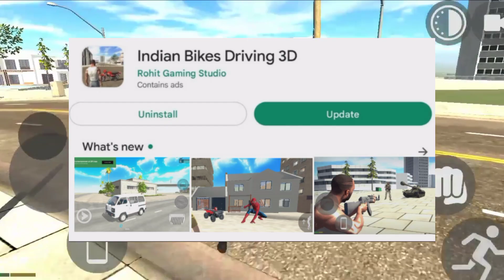New Bike Coming Soon 🤑 || indian bikes driving 3d game new update video 🎉🥰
YOUR Queries;-
Indian bike driving game scropio code  | Rohit Gaming Studio

Indian bikes driving game me scropio kab aayega
Indian bikes driving 3d me naya update
Bikes driving new update
Bikes driving new update 2022
bikes driving 3d new update 2022
Indian bikes and car driving